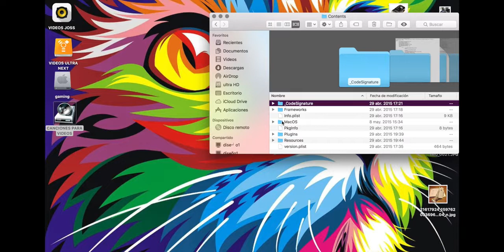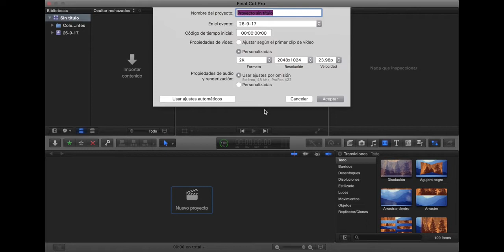How to get Final Cut Pro 10.3 Working on Mac OS High Sierra macOS 10.13 problema con final cut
Multi plataforma tecnología creaciones un nueva creación de enfocar cosas tecnológicas

ultra Teck

Rótulos